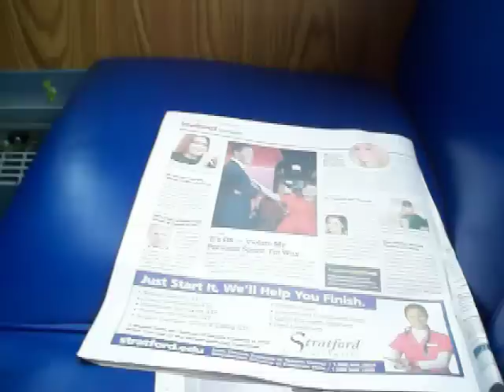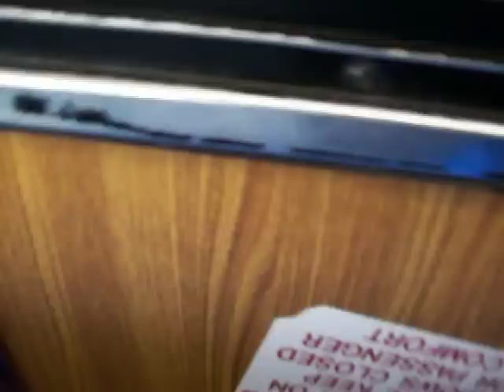WMATA Orion VI #2021 on route F4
Orion 06.501
Detroit Diesel Series 50+Allison B-400R